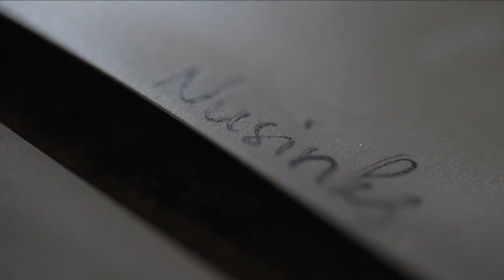Ukrainian refugees creating beauty out of chaos of Russian invasion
Ukrainian refugees are using art as a way to find solace following Russia's invasion.